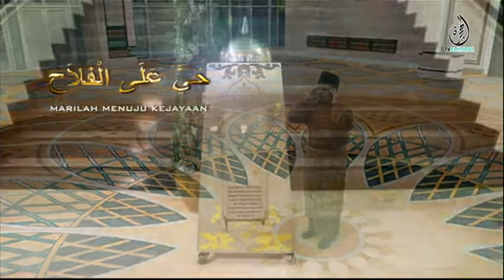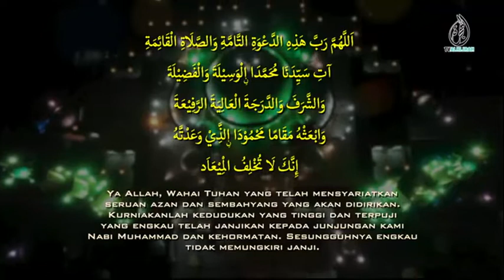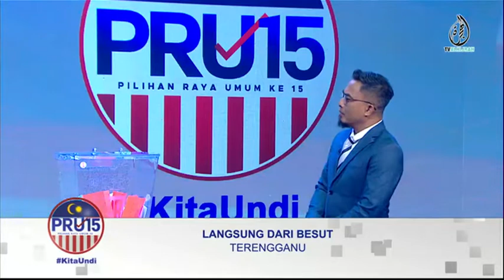BERITA ALHIJRAH 6 NOV: KERETA TERBABAS BERTEMBUNG BAS EKSPRES | SPR BERHAK TANGGUH PRU JIKA BANJIR